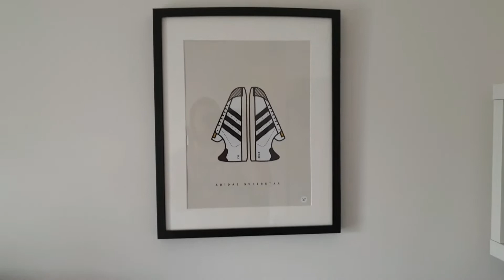My first vlog... the PC setup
A quick walk through of the office and my gaming/streaming PC. Equipment listed below.

PC spec

- NZXT H400i White
- i5 9600k 3.7ghz
- Gigabyte Z390 M Gaming 1151
- Palit 1070 Ti 8gb GPU
- 16gb Team Group 3000mhz
- Be Quiet 600W PSU
- ID Cooling 240mm RGB CPU cooler
- Adata XPG SX8200 Pro M.2 1TB SSD
- Samsung 960 SSD 250GB HDD
- Toahiba 3TB HDD

- Razer Blackwidow Chroma RGB Keyboard
- Samsung 31.5" 4K Monitor
- Creative Soundblaster S3 Katos 2.1 Speakers
- Steel Series Arctis 7 Headset

- Razer Ripsaw 4K Capture Card

- Sony PS4 500GB

- Hermen Miller Aeron chair